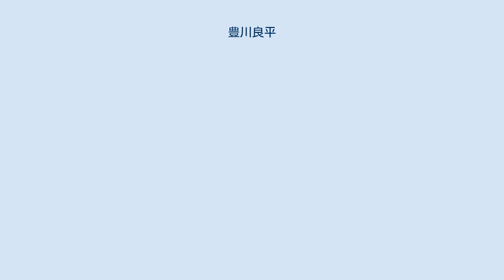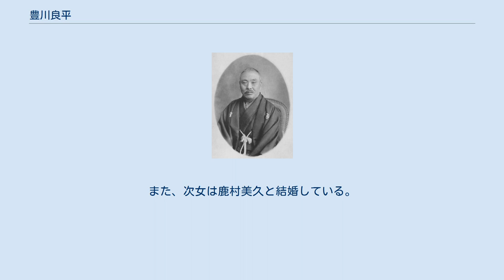豊川良平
豊川 良平（とよかわ りょうへい、嘉永5年1月16日（1852年2月5日） - 1920年（大正9年）6月12日）は、近代日本の実業家、貴族院勅選議員。
荘田平五郎や近藤廉平など三菱財閥に多くの人材を紹介し、いとこの岩崎弥太郎を支えた。
 なお本名は小野 春彌（おの はるや）だが、豊臣の豊、徳川の川、張良の良、陳平の平をそれぞれ一字ずつ取って改名している。
 嘉永5年1月16日（1852年2月5日）、土佐藩の御殿医・小野篤治と母・録の長男として高知市南奉公人町で生まれる。
父・篤治は岩崎弥太郎の母・美和及び岡本寧浦の妻・ときと兄弟にあたる。
少年時代から史記や春秋左氏伝、資治通鑑を学んだ。
慶応3年（1867年）に篤治が亡くなると伯父（篤治の兄）・順吉を養父とした。
養父没後、親戚の吉村家に入り、藩校の致道館の下塾に徳弘為章や従兄の岩崎弥之助らと通って漢学を学び、2年後の明治2年（1869年）に洋学に転じている。
また、明治3年（1870年）に豊川良平に改名した。
 明治3年に大阪の土佐藩邸にいる岩崎弥太郎のもとに移り、開成所（東京の開成所とは別）や岩崎英学塾で、弥之助や近藤廉平とともに英語を学んだ。
1873年（明治6年）に上京して明治6年に慶應義塾に入り、1875年（明治8年）4月に変則科第3期卒業生の一人として卒業した。
同級生に鎌田栄吉がいる。
卒業後、浪人しながら馬場辰猪の姪・屋寿と結婚した。
 1878年（明治11年）に三菱商業学校が設立されると会計監督に就き、事実上の校主を務めた。
1881年（明治14年）には同校が廃されて明治義塾が設立され、その塾長となった。
なお、馬場辰猪は両校で教師を務めている。
1884年（明治17年）に明治義塾は廃校となり、英吉利法律学校（現・中央大学）と東京英語学校（現・日本学園中学校・高等学校）に分かれた。
この頃、学校経営の傍らでリスト学派の立場に立つ「東海経済新報」を犬養毅と発刊し、1880年（明治13年）8月20日の1号から1882年（明治15年）11月15日の78号まで続いた。
 1885年（明治18年）2月7日、三菱の事業への参加を許可する遺言を残して弥太郎が逝去し、豊川はこれに従った。
1889年（明治22年）には第百十九国立銀行の頭取に就任し、1895年（明治28年）に三菱合資会社の本社副支配人および銀行部主任となる。
1897年（明治30年）には同支配人、1899年（明治32年）には三菱銀行部長となる。
 1904年（明治37年）の日露戦争では戦時公債の募集に貢献し、戦後の1908年（明治41年）8月14日には公債発行の全面中止など国債の整理策を総理大臣の桂太郎に提言した。
1910年（明治43年）三菱合資会社の管事となり、1913年（大正2年）に同職を退いた。
1914年（大正3年）に東京市会議員、1916年（大正5年）10月5日には貴族院議員に勅選されている。
他日本工業倶楽部の初代会長に就任し、理事長に団琢磨を招聘した。
 1920年（大正9年）6月12日に逝去。
 良平は多くの人材を三菱財閥にスカウトし、岩崎弥太郎の創業や岩崎弥之助の事業継承を大きく支える働きをしたと評される。
1875年（明治8年）に慶應義塾の講師・荘田平五郎を招いたのがその始まりとなり、荘田は湯川頼次郎とともに複式簿記を三菱に導入した。
 また妹・豊川従子の夫である近藤廉平と弥之助の間を取り持ち、山本達雄については三菱商業学校の学生時代から資金援助を行い、媒酌人もつとめている。
大阪時代に知り合った長谷川芳之助や朝吹英二も三菱に推挙し、荘清次郎には学資を援助して海外に留学させている。
 この他、同郷の井内彦四郎を三菱に入るよう勧めたが、井内は三菱は既に組織として成り立っていることなどからこれを断った。
そのため知人を通じて井内を近江銀行へ入社させ、後に井内が経営再建中だった大阪電気軌道（現：近畿日本鉄道）に移ることになった際には、豊川は井内に「大阪から奈良、すなわち東方へ向かって路線を延ばしているのなら、そのまま名古屋・東京まで延伸し、第二の東海道線（東海道新線）を造れ」と言ったエピソードもある。
井内が入った大阪電気軌道は、系列会社や買収によって名古屋までの路線延伸を実現させている。
 妻の屋寿との間に6男3女を儲けており、長男の豊川順彌が後を継い...